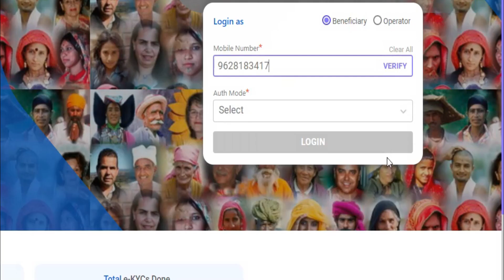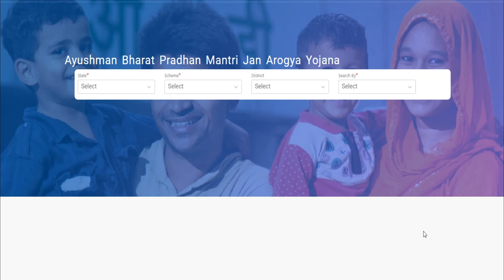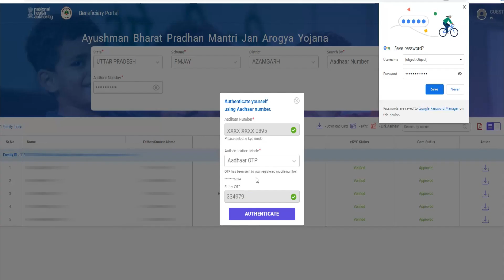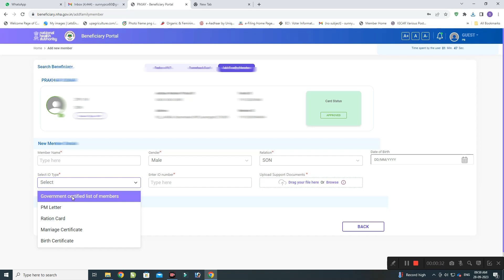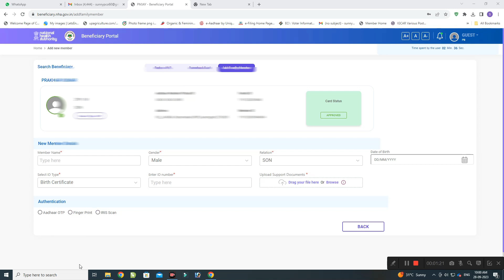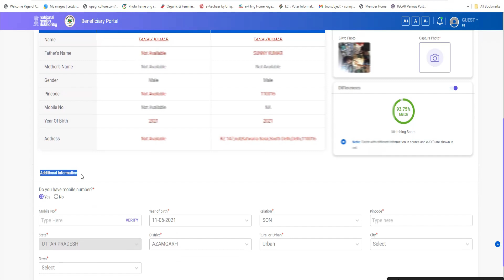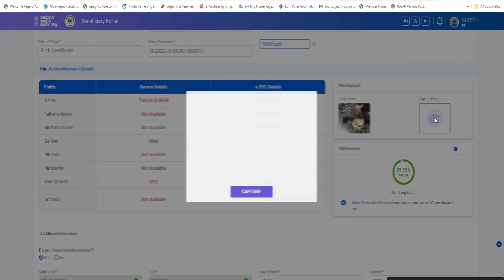आयुष्मान कार्ड लिस्ट में नाम कैसे जोड़ेंhow to add member ayushman#howto add member ayushman card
In this video I tell you that
  aap ek new family member ka naam ayushman card list me kaise jodenge aur kaise uska ayushman card banayenge
is video me hmne aapko proper tarike se batane ki koshish ki hai ki aap kisi naye person ko ayushman card ka laabh dila sakte hain